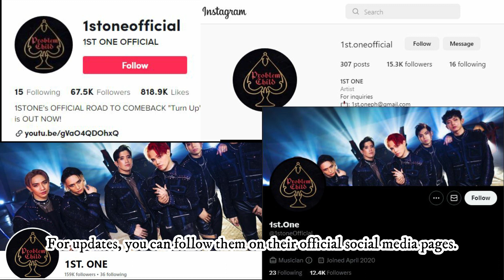1st One returned with a brand new single titled "Problem Child."